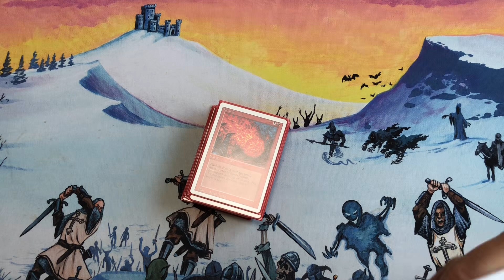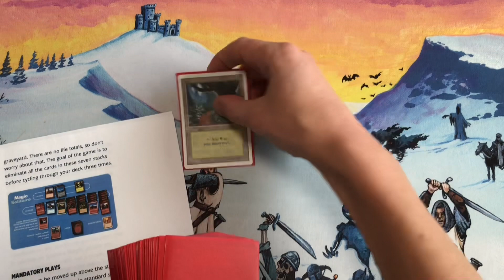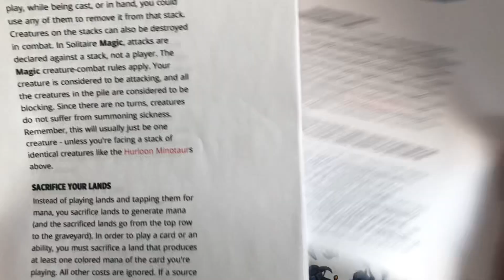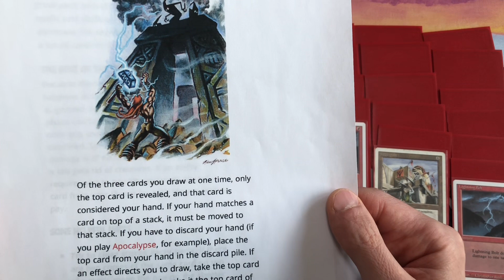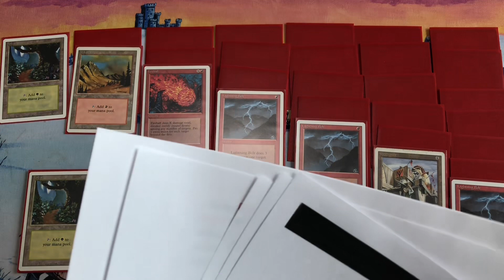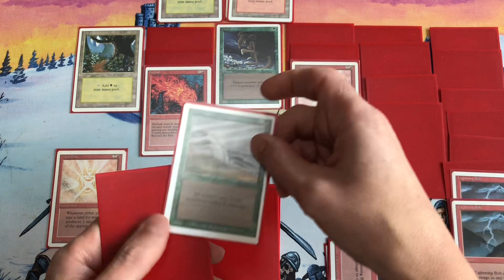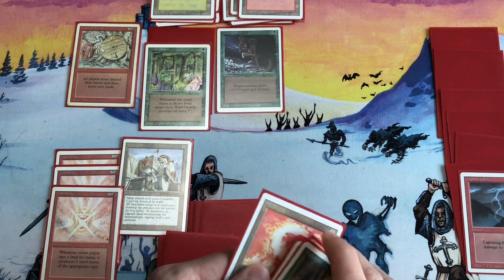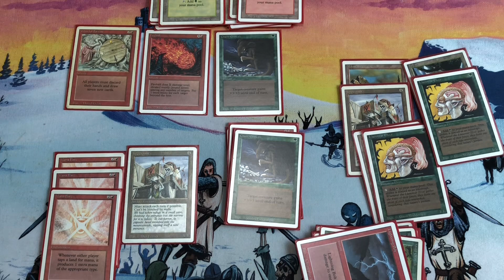How to Play Solitaire Magic the Gathering